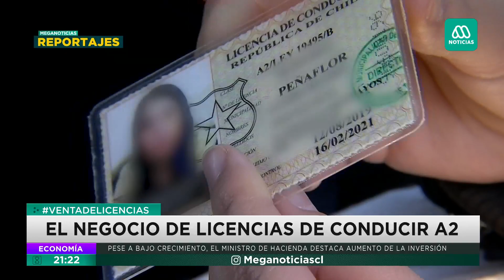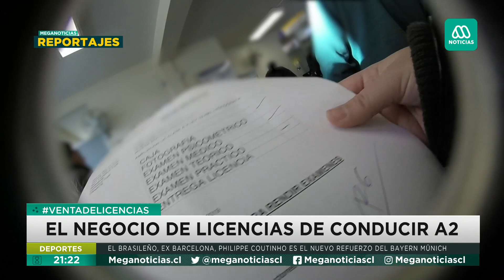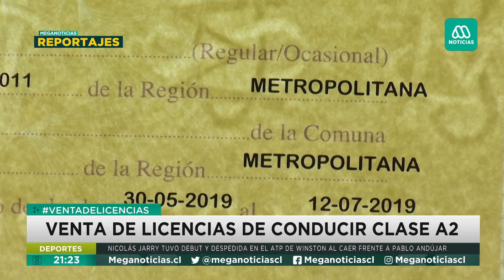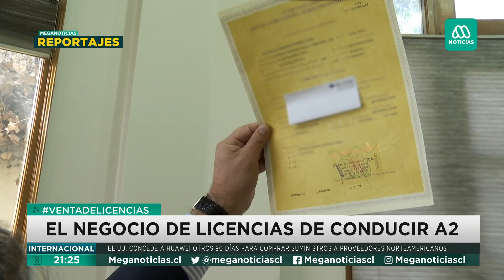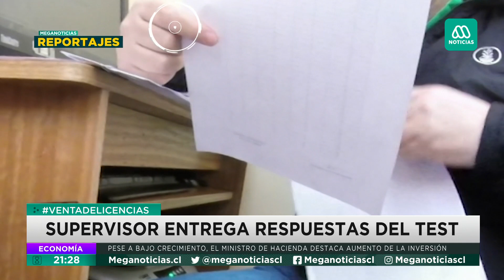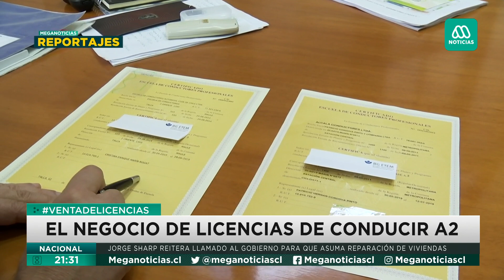Reportaje: El fraudulento negocio de las licencias de conducir profesionales en Peñaflor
Actualmente obtener una licencia profesional de conducir Clase A2 puede tomar más de dos meses entre cursos y exámenes, pero tras una investigación del equipo de Reportajes de Meganoticias se constató que basta pagar casi 400 mil pesos para conseguirla en un par de días.